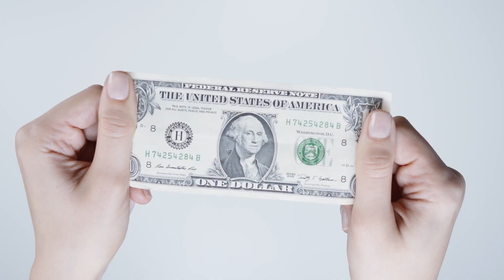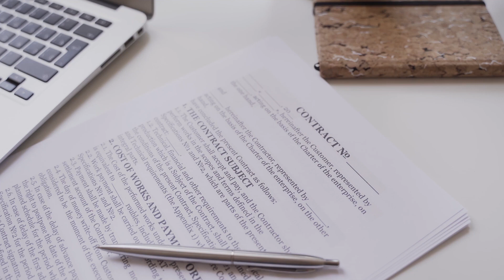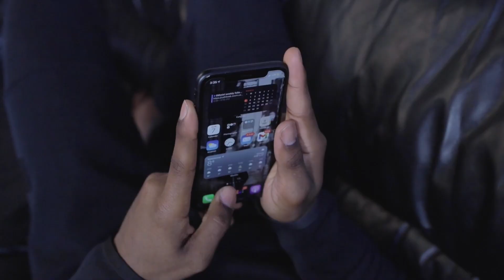Do you Need Training to Be a Freight Broker?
Do you need training to be a freight broker? Should you go work under a brokerage to gain experience? Or maybe you Should you start by driving a truck?

There are so many different ways we can gain information and experience, but what is the best way to get training as a freight broker...

A freight broker or agent does not need any formal training.  There are no degrees or certifications required to perform this work.  However, that does not mean one can be successful without some degree of freight broker training.

In this video blog we are going to put this question to rest once and for all and show you exactly how you should go about getting training as a freight broker or agent.

P.S. Whenever you’re ready… here are 3 ways I can help you grow your Freight Brokerage:

1. Join our Freightskills Academy Membership.  The first of its kind continuous support freight broker training program.  Also…it’s risk free

2. Watch my free Webinar

3. Join the Freightskills Discord and connect with Brokers who are scaling too. It’s our new Facebook community where smart broker’s learn to get more income, impact, and independence: